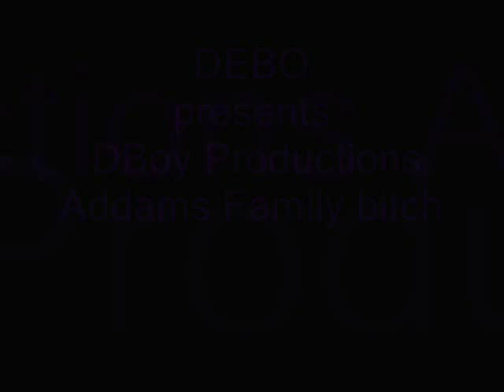ADDAMS FAMILY GANG.....MAKE DAT MONEY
DBOY PRODUCTION